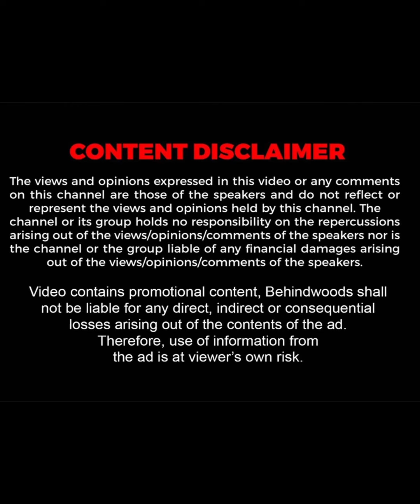இசக்கியம்மன் சிலை செய்யும் தொழிலாளி..!